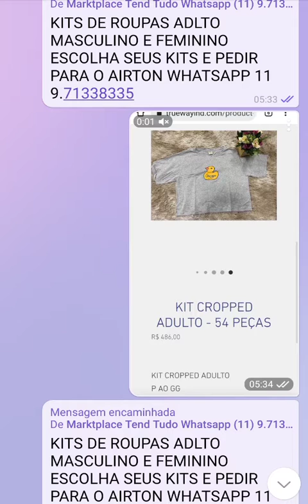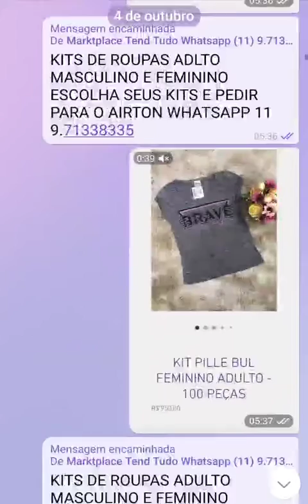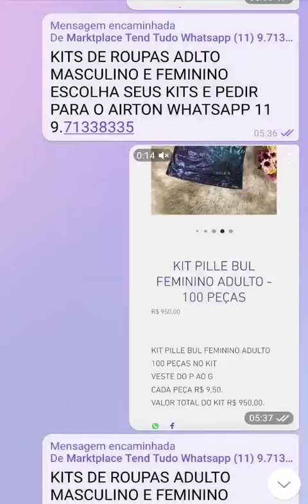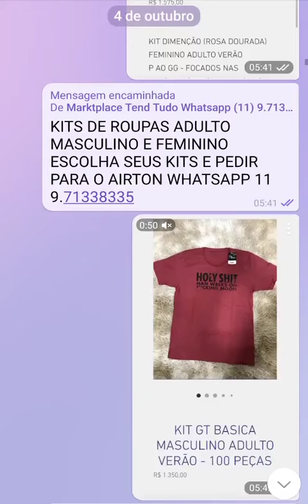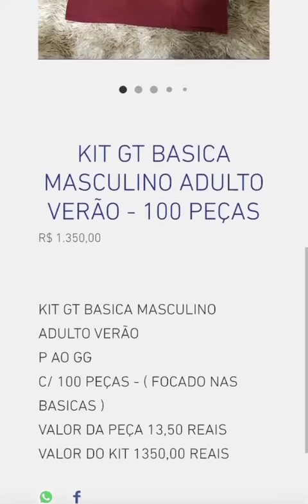Airton Whatsapp 11 9.7133.8335